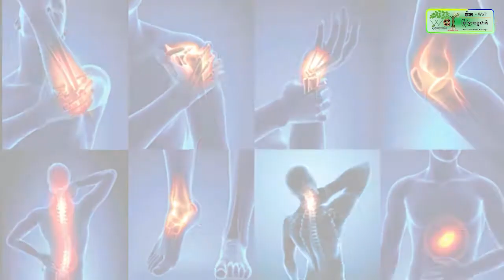អាជ្ញាធរចុះពិនិត្យទីតាំង និងជំរុញការស្ដារប្រឡាយបឹងត្របែកឲ្យបានលឿន ដើម្បីកាត់បន្ថយការលិចលង់លំនៅ